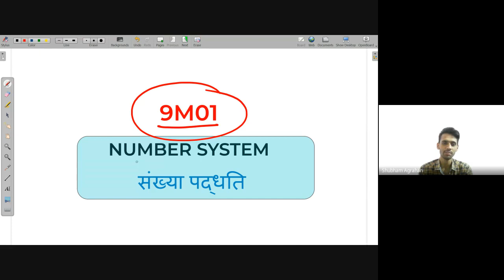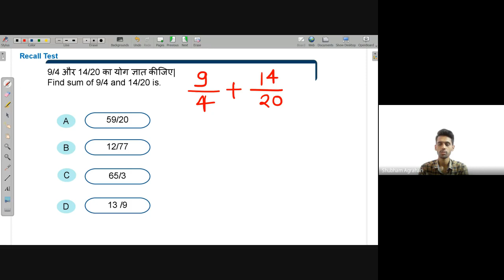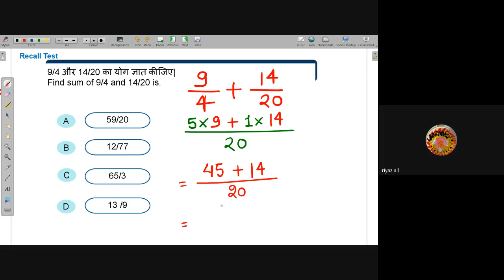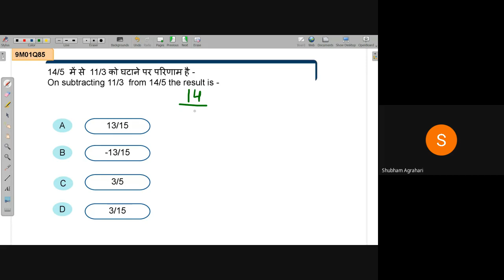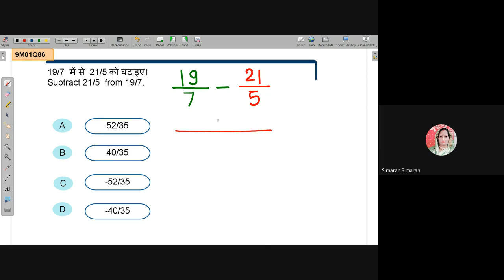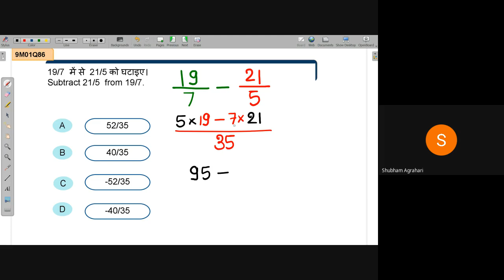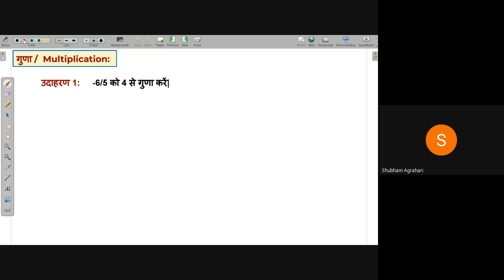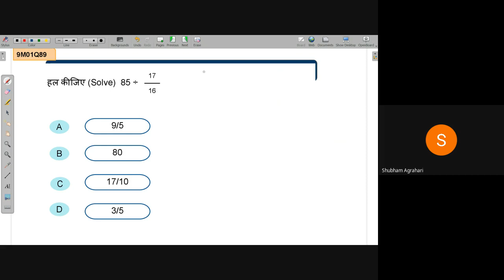Subtraction and Multiplication of Rational Number | NEEV 2022 Math Live Class | 23rd Aug. 2022